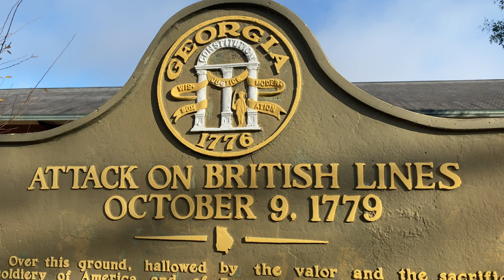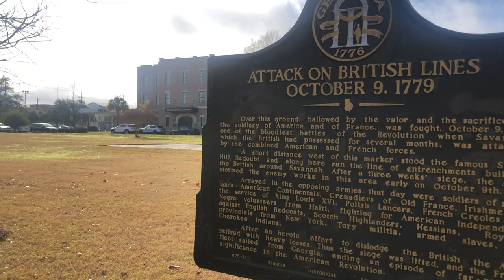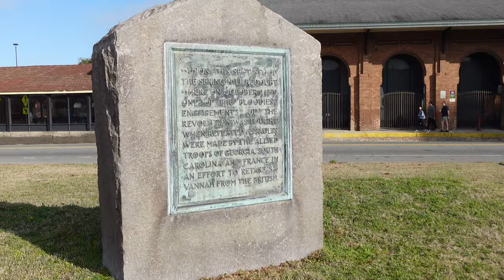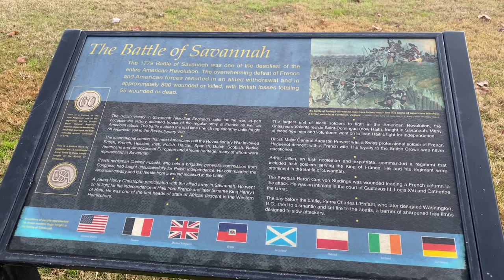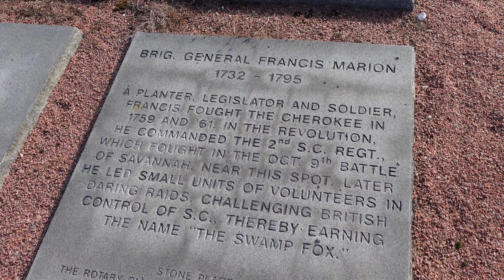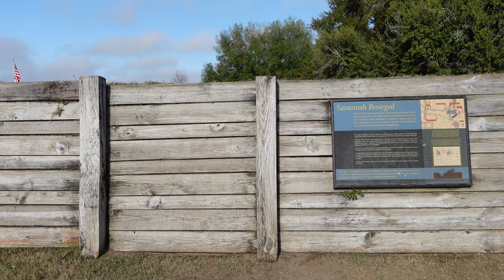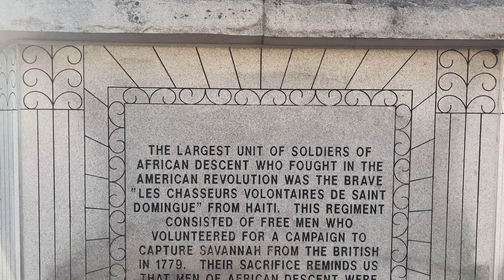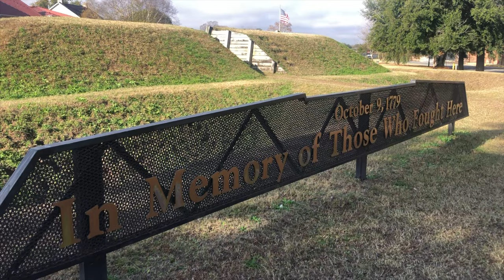Siege Of Savannah | Spring Hill Redoubt | Revolutionary War | Southern Campaign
Project past History Unscripted
Siege of Savannah
Episode 26

The siege of Savannah was a combined American and French attempt to retake take the city of Savannah from the British on Oct 9th 1779. Almost a full year earlier, the British would take savannah with minimal resistance. The battle that would ensue in October of 1779, would be one of the bloodiest battles during the American Revolution. During the attack, Polish nobleman Casimir Pulaski, leading the combined cavalry forces on the American side, was mortally wounded by grapeshot. With the failure of the joint attack, the siege was abandoned, and the British remained in control of Savannah until July 1782, near the end of the war. Also, more than 500 recruits from Saint-Domingue (the French colony which later became Haiti) fought gallantly on the side of the Americans.